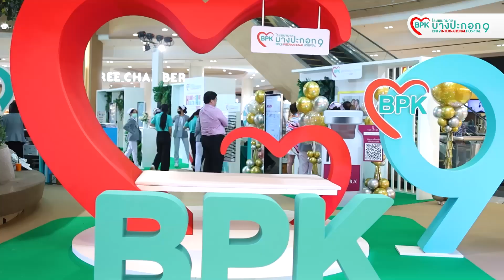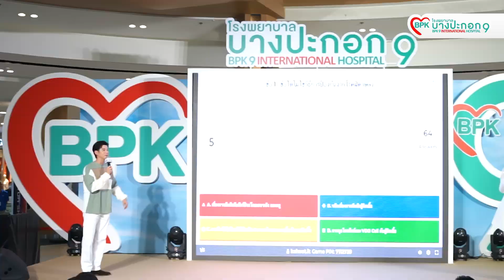กลับมาอีกครั้ง "HealthTopia" 🧚‍♀️Heart Of Care Health Fair 2024 | BPK9 International Hospital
กลับมาอีกครั้ง กับมหกรรมคนรักสุขภาพ เปิดประตูสู่ดินเเดนสุขภาพดี Health Topia 🧚‍♀️Heart Of Care Health Fair 2024
ประมวลภาพบรรยากาศสาระความรู้เพื่อสุขภาพ 💪🏻 ความสนุก🎡 ความเพลิดเพลินเมื่อปีที่แล้ว
⏰สิ่งเหล่านี้จะกลับมาอีกครั้ง‼️ในวันที่ 5-9 กันยายน 2567
ณ ลานลิฟท์แก้ว ชั้น 1 ศูนย์การค้าเซ็นทรัลพระราม 2 ✨
💖📣เตรียมเสียงกรี๊ดของคุณให้พร้อม😻 วันที่ 5 กันยายนนี้ คุณจะได้พบกับแขกรับเชิญสุดเซอร์ไพรส์ ⭐️คุณ ณเดชน์ คูกิมิยะ และพิธีกรรับเชิญมากความสามารถ คุณ ลิซ่า อาลิซาเบธ แซ๊ดเลอร์ ลีนานุไชย ที่จะมาร่วมสนุกไปกับกิจกรรมสุด Exclusive เฉพาะภายในงานนี้ ❣
นอกจากนี้ยังมีบริการตรวจสุขภาพเบื้องต้น ไม่มีค่าใช้จ่าย จำนวนจำกัด หลากหลายรายการภายในงาน
👉 คลิกลิงก์ลงทะเบียนรับสิทธิ์ล่วงหน้า✨ ▶️
📌 (ผู้ที่ได้รับสิทธิ์จะได้รับการติดต่อเพื่อยืนยันสิทธิ์จากทางโรงพยาบาลฯ)
🛒เลือกช็อปแพ็กเกจสุดคุ้มราคาสบายกระเป๋า ลดสูงสุดมากกว่า 70%❤️‍🔥 ยิ่งซื้อยิ่งคุ้ม รับของสมนาคุณและลุ้นรับรางวัลอื่นๆอีกมากมาย🛍️
นอกจากนี้ ยกทัพแพทย์เฉพาะทาง สลับหมุนเวียนมาเสวนาให้ความรู้เรื่องสุขภาพและความงามในทุกๆวัน🩺 พร้อมกับกิจกรรม Workshop เเละ เพลิดเพลินไปกับเสียงดนตรีจากน้องๆนักเรียนหลากหลายสถาบัน ที่มาร่วมแสดงความสามารถทางดนตรีได้ตลอดทั้งงาน🎸🎶
เเล้วพบกันนะคะ
📍สามารถติดตามข่าวประชาสัมพันธ์รายละเอียดของงานเพิ่มเติมได้ที่ช่องทาง Online และ Offline ของโรงพยาบาลฯ เพื่อไม่พลาดข่าวสารดีๆนะคะ
💖Heart of care ดูแลด้วยหัวใจ💖
โรงพยาบาล​บางปะกอก9​อินเตอร์​เนชั่นแนล
ขอบคุณที่ให้เราอยู่เคียงข้างในทุกช่วงชีวิต
💬 พูดคุยกับโรงพยาบาล : m.me/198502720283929